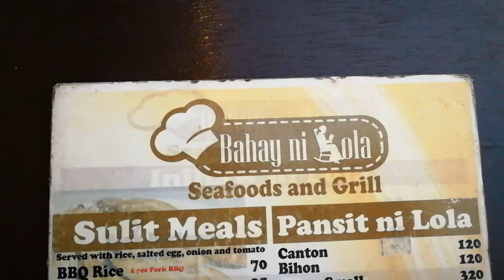BAHAY NI LOLA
# 79 Kessing Street, New Kalalake
Olongapo City, Philippines.
MICROPHONE:
BOYA-MM1

CAMERA:
HUAWEI P10
HUAWEI P20
IPHONE 5S

VIDEO EDITOR:
CYBERLINK POWER DIRECTOR 15
MAILING ADDRESS:
2-A 23rd St., East Bajac-bajac, Olongapo City